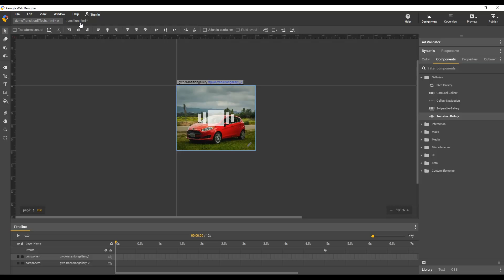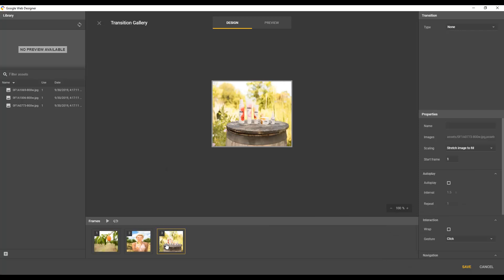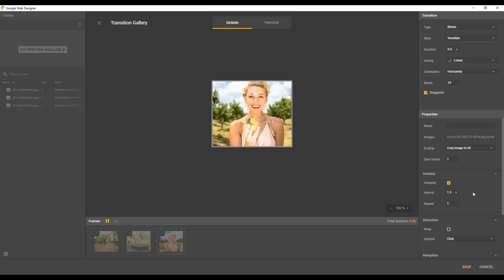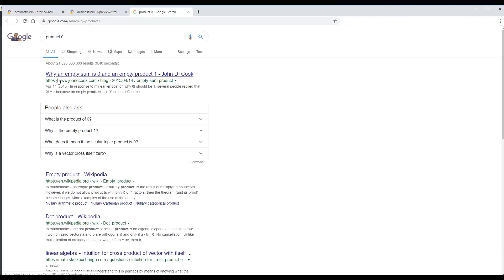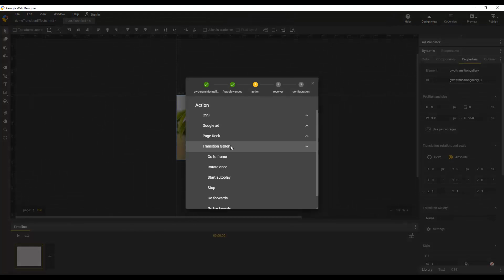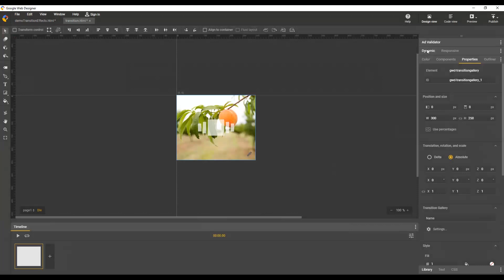Transition Gallery - Google Web Designer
In this video, Google Web Designer creative specialist Kent provides a walkthrough on the Transition Gallery. Learn how use this gallery to display a series of images with transition animation between each image.